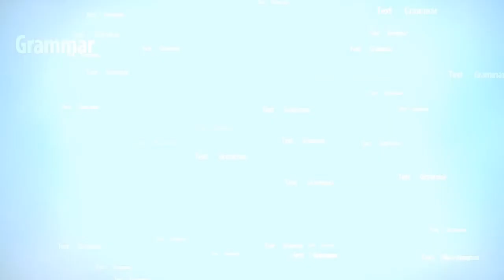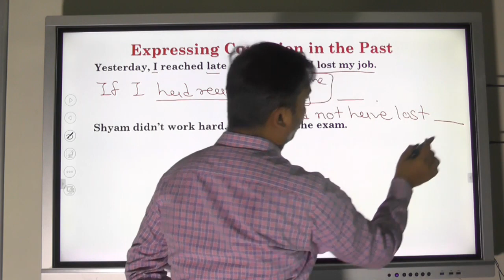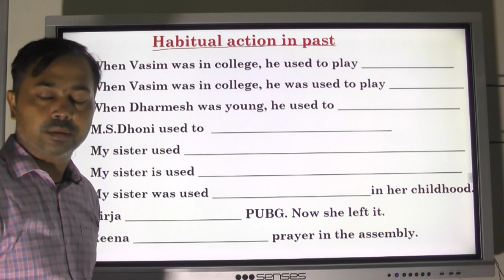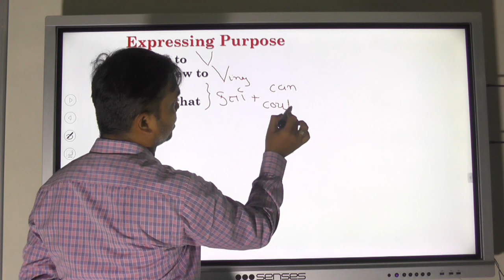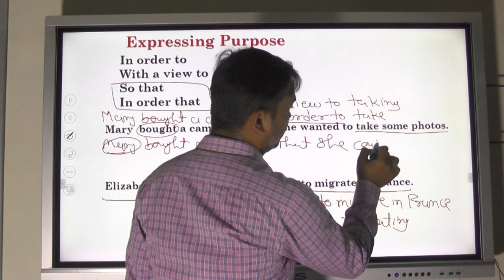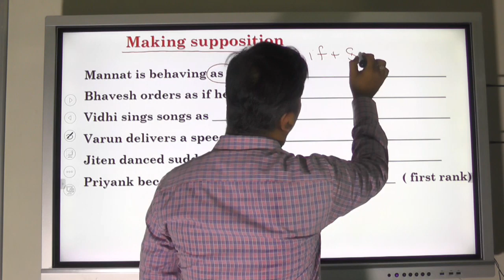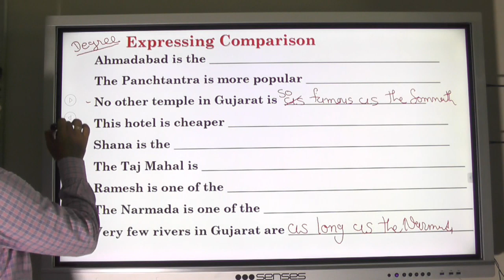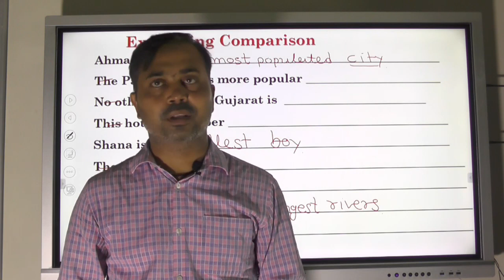Std 12 Complete the Sentences Revision 1